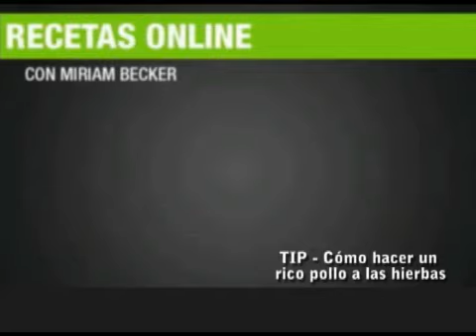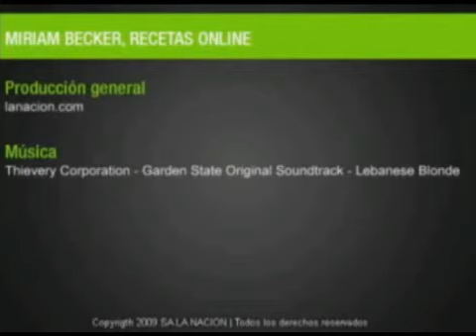Supremas a la mostaza